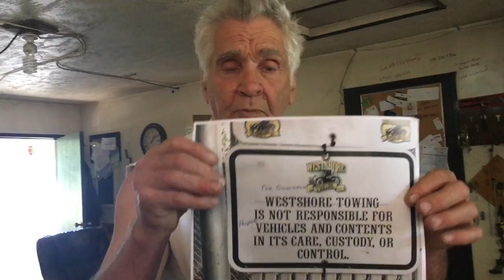David Talks About Police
will update title when more info is availed